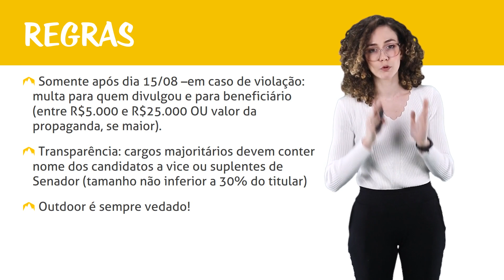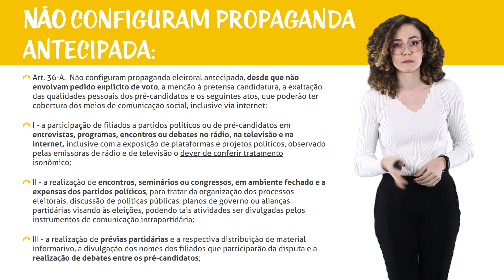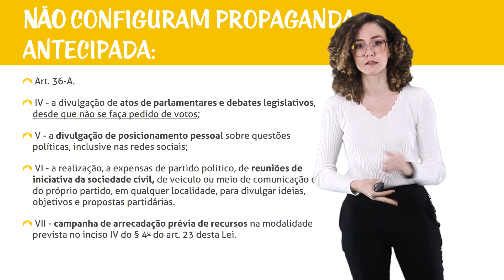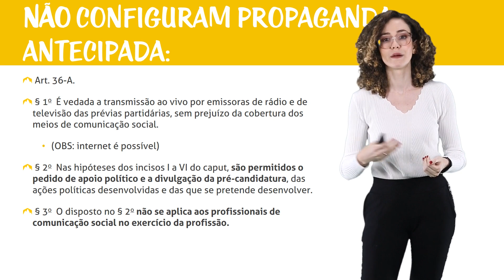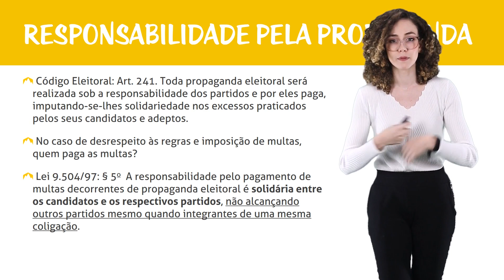Propaganda Política - Propaganda Eleitoral